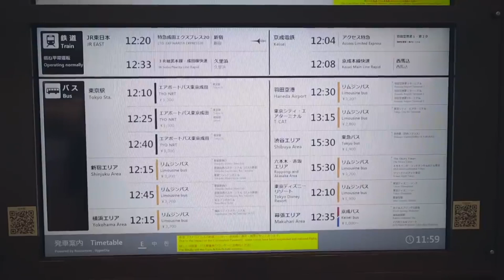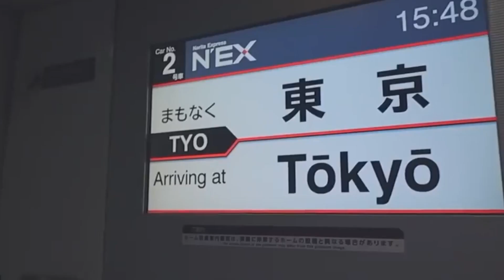Narita Express to Tokyo Station - Tokyo Journey Begins ‖ Walk Around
Naruto Express to Tokyo Station - Tokyo Journey Begins ‖ Walk Around